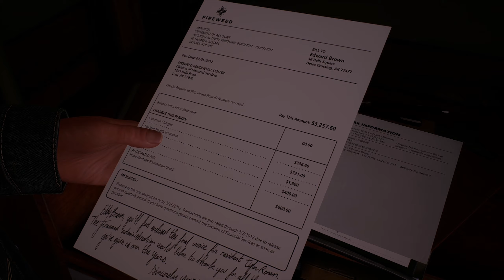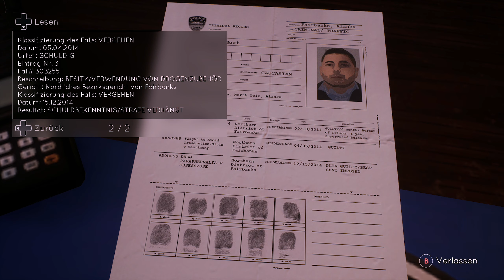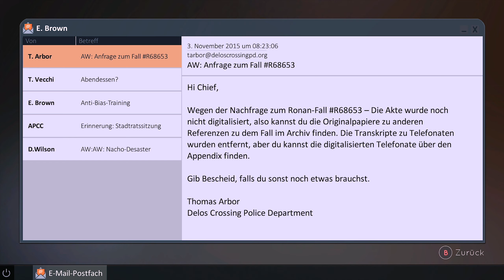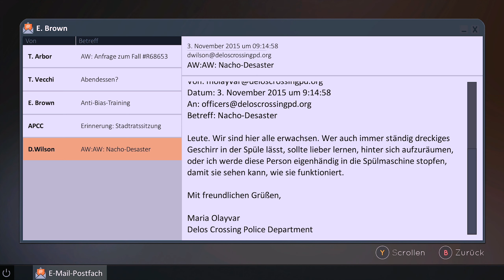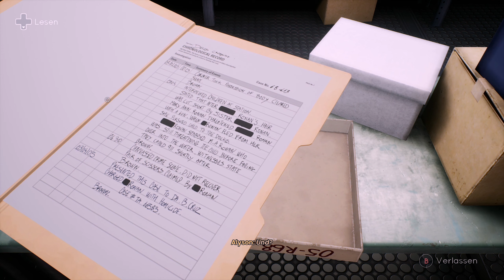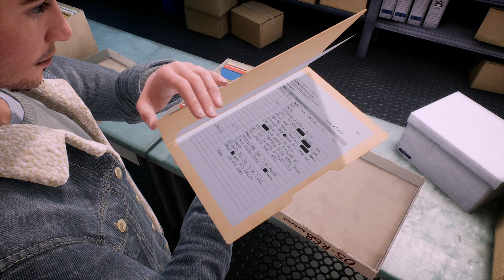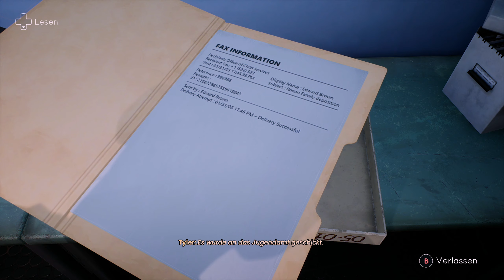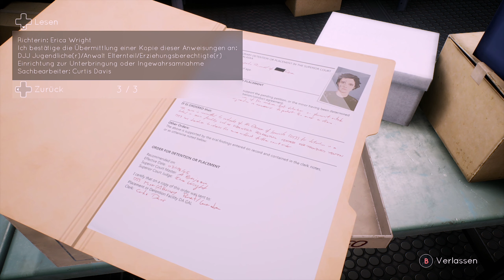Tell me Why ✨ [012] -Durchstöbern alter Akten- [Deutsch/German] [Ep.2] [BLIND]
⋙Willkommen zu "Tell me Why"⋘
⋙Dort unten ⇓ gibt es mehr Quatsch!⋘

-Info: I made this just for fun, and do not get any money for that.

⋙Music⋘
-[All Songs]:

-Info: With this Link, you will get -25% on every Server!